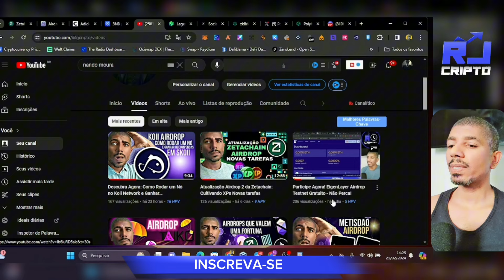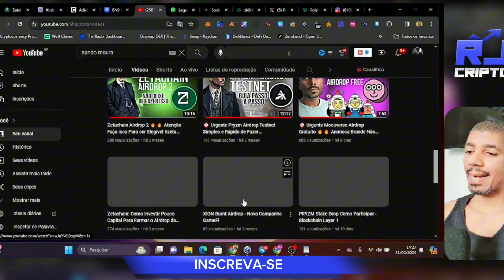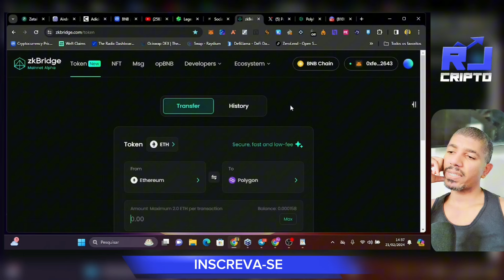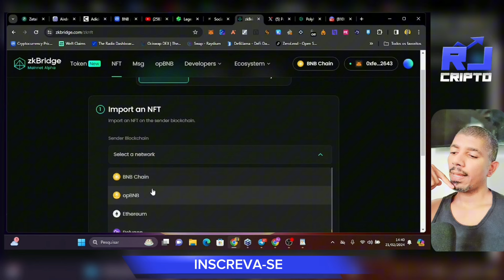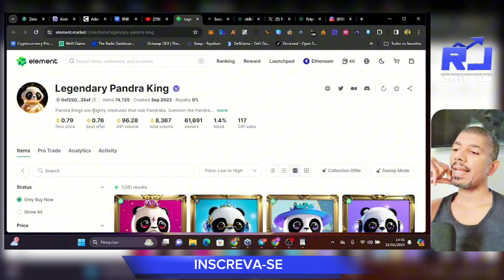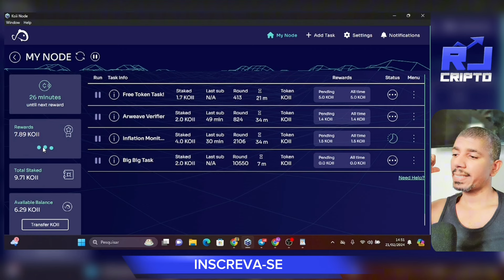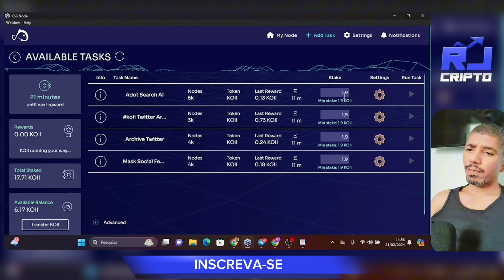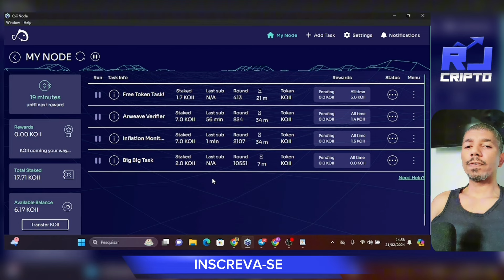Polyhedra Airdrop: Guia Completo Para Participar e Garantir sua Parte!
PolyHedra é uma infraestrutura para interoperabilidade Web3 com sistemas de ponta à prova de conhecimento zero. Desenvolveu diversas ofertas de infraestrutura: solução ZK bridge (zkBridge)

Abra uma conta na Bybit e receba recompensas de boas vindas.

Baixem a melhor carteira do mundo, e reivindique os seus pontos